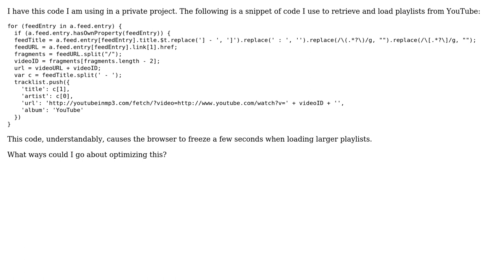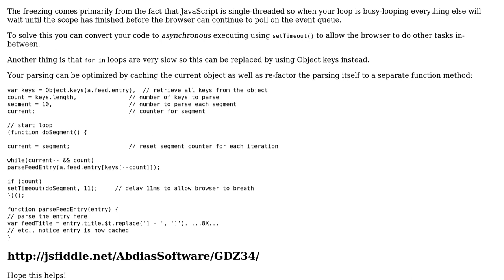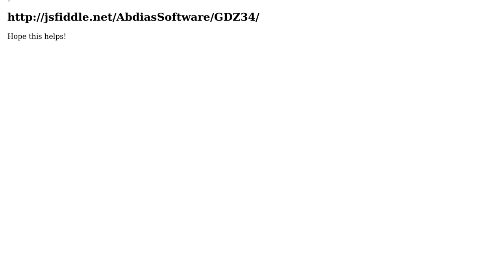Code Review: Retrieve and load playlists from YouTube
With thanks & praise to God, and with thanks to the many people who have made this project possible! | Content (except music & images) licensed under CC BY-SA | Music | Images & others | With thanks to user Jamal user Jacob Pedersen user epistemex and the Stack Exchange Network Trademarks are property of their respective owners. You are responsible for your own actions.